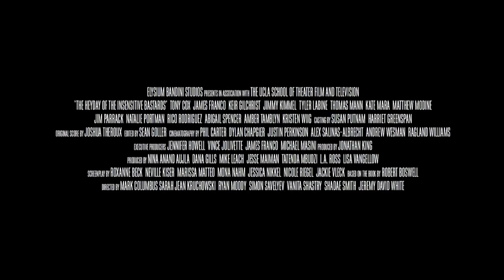THE HEYDAY OF THE INSENSITIVE BASTARDS Trailer (2017) Natalie Portman, Jimmy Kimmel, James Franco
THE HEYDAY OF THE INSENSITIVE BASTARDS Official Trailer (2017) Natalie Portman, Jimmy Kimmel, James Franco Movie HD